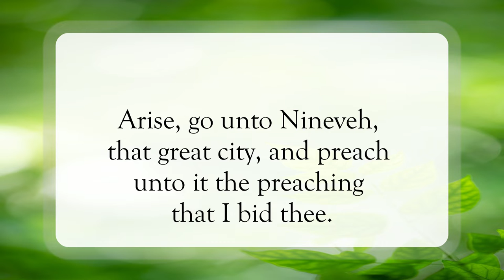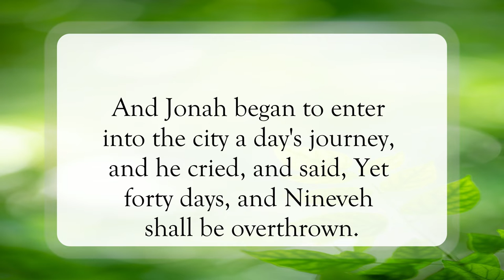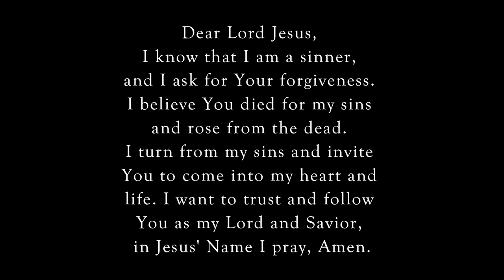Humbled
Scripture of the Day! Humbled!